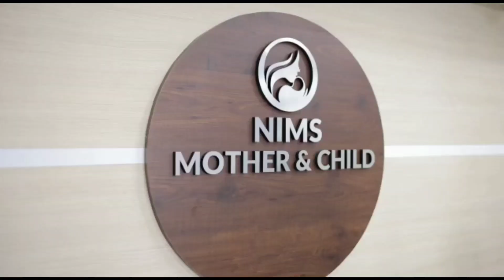പോരൂർ ഗ്രാമ സംഘടിപ്പിച്ച കേരളോത്സവം വിജയികൾക്കുള്ള സർട്ടിഫിക്കറ്റുകളും ട്രോഫികളും വിതരണം ചെയ്തു.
പരിപാടി പഞ്ചായത്ത് പ്രസിഡന്റ്‌ എൻ.മുഹമ്മദ്‌ ബഷീർ ഉദ്ഘാടനം ചെയ്തു.